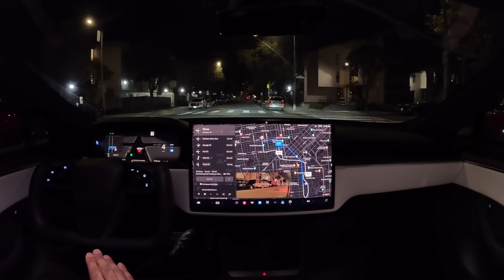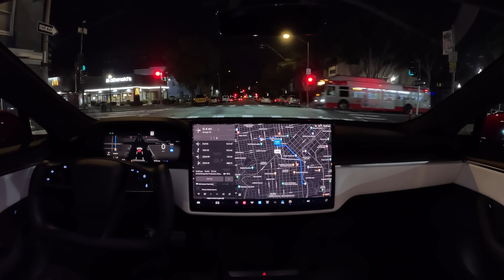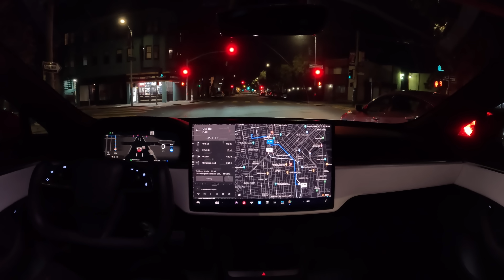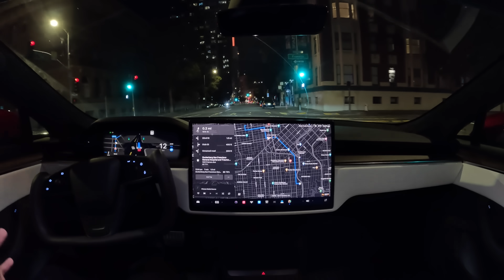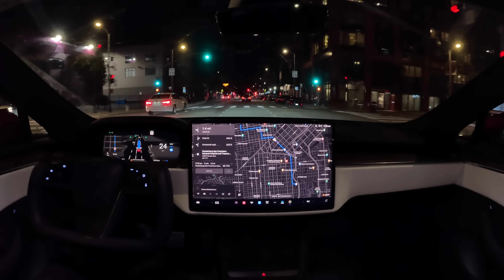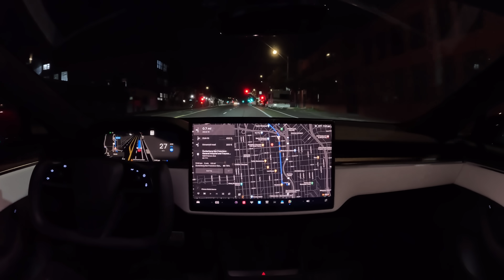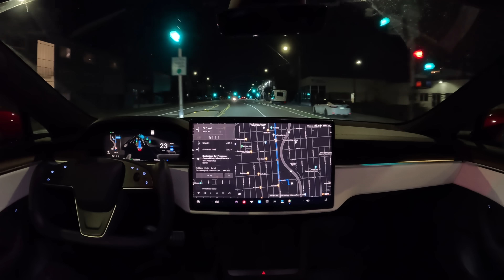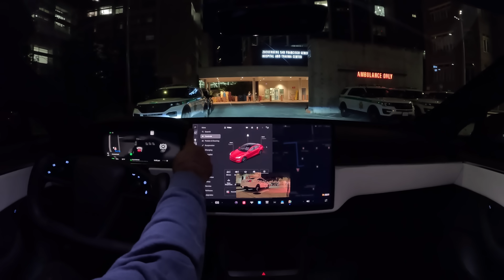Tesla Full Self-Driving Beta 12.3 First Drive!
My first impression of the brand new Tesla Full Self-Driving Beta 12.3! Is this the 12 build that will go wide?

Highlights
0:20 — Start of drive
1:35 — Left turn with pedestrians crossing
3:09 — Hesitation during lane change
3:52 — Right turn followed by quick lane change
5:15 — Quick lane change to make left turn
7:28 — Driving by X headquarters
12:25 — No notes
12:40 — Left turn without arrow
13:05 — Running into @klwtts
13:25 — Pulling into Parking lot